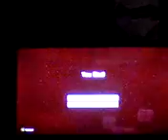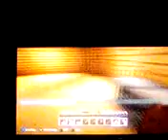I find iron Minecraft Xbox one edition part 2